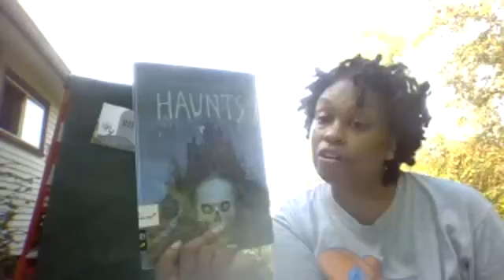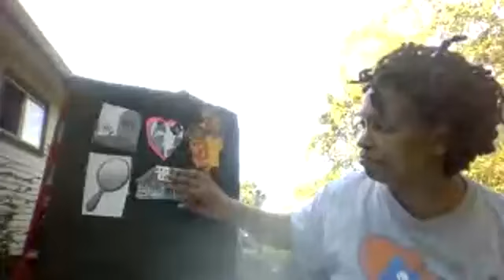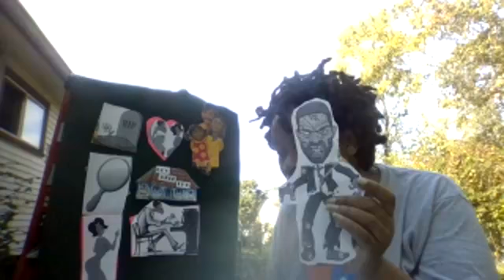Storytime: Last Dance at the Dewdrop Inn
Join us for a Tuesday storytime with Ms. T as she reads "Last Dance at the Dewdrop Inn" from the book "Haunting" by Angela Shelf Merderis.